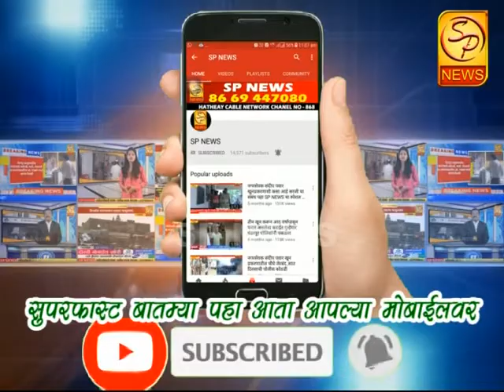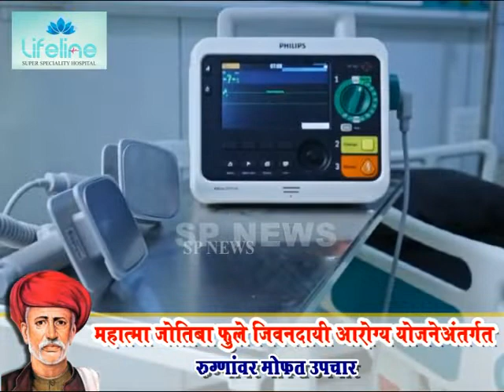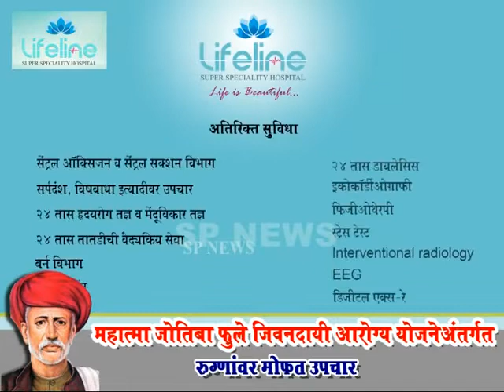नवरात्रीनिमित्त विठल-रुक्मिणी मंदिरामध्ये भरतनाट्यम चा कार्यक्रम संपन्न